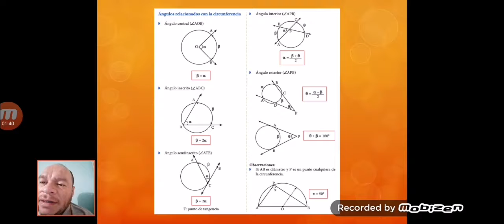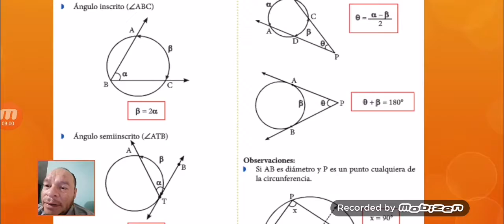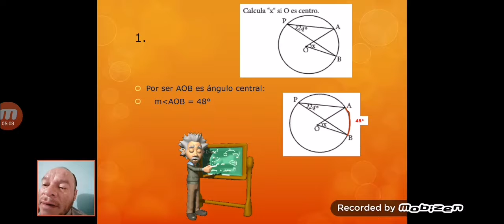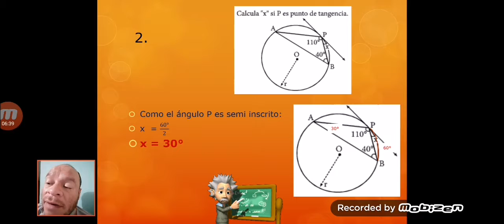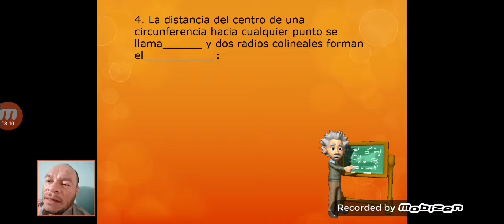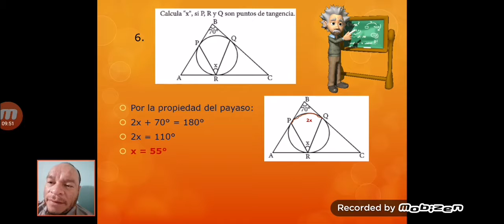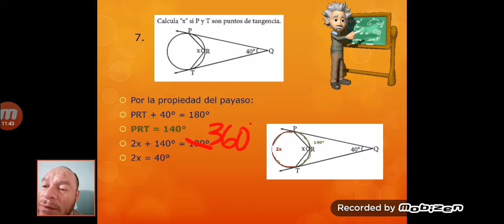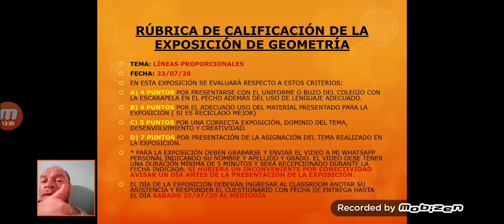CLASE 4 DE GEOMETRÍA - II BIMESTRE 3ERO